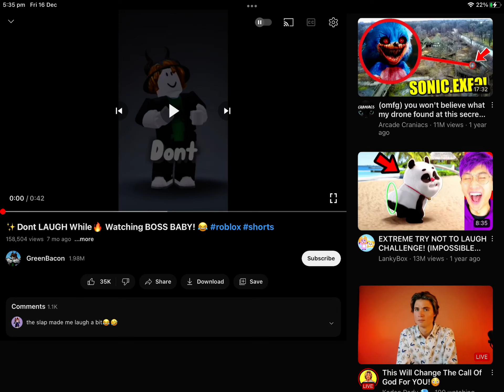Try not to laugh challenge 10000 perset challenge you will laugh!